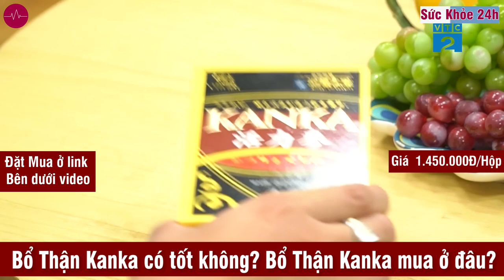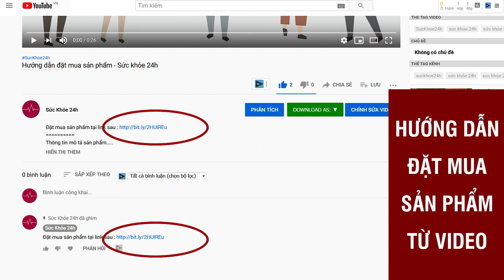KanKa Nhật Bản viên uống bổ thận, tăng cường sinh lực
Bổ thận Kanka Nhật Bản là viên uống hỗ trợ bổ thận, tráng dương, phù hợp với nam giới bị yếu sinh lý, rối loạn cương dương.
Kanka Bổ Thận được xem là thành tựu nổi tiếng trong ngành sản xuất thực phẩm chức năng tăng cường sinh lý nam của người Nhật. Với 9 tỷ đô la Mỹ cho chi phí nghiên cứu, sản xuất sản phẩm, không khó để thấy sự đầu tư nghiêm túc và hiệu quả tối ưu mà viên uống Kanka sẽ mang đến cho phái mạnh.

Hàng loạt chuyên gia hàng đầu trong lĩnh vực nam khoa đã công nhận và đánh giá cao về sản phẩm. Bên cạnh đó là các phản hồi tích cực đến từ những khách hàng đã sử dụng. Vậy nếu bạn đang ở trong các trường hợp dưới đây, tại sao không thử khắc phục với Bổ Thận Kanka để phục hồi bản lĩnh giường chiếu?

Các trường hợp bao gồm:

- Nam giới đang gặp các vấn đề về sinh lý như: Rối loạn cương dương, xuất tinh sớm, mộng tinh, di tinh, dương không cương, liệt dương…
Nam giới đang bị suy giảm khả năng tình dục, lãnh cảm, giảm ham muốn, không còn độ sung mãn.
- Nam giới suy nhược, ốm yếu, sụt cân, kém ăn, mệt mỏi, lao lực do công việc hoặc áp lực cuộc sống.
- Nam giới suy giảm sinh lực, thường bị tiểu dắt, tiểu đêm, mỏi gối, ù tai, đau nhức vai gáy, choáng váng đầu óc…

Viên uống Bổ Thận Kanka được các Quý ông trên toàn thế giới ca tụng và luôn chiếm một vị trí quan trọng trong chế độ “dưỡng sức” của đa số phái mạnh, mỗi khi muốn nâng cao đời sống tình dục và duy trì sức khỏe tráng kiện.

Vậy công dụng Bổ Thận Kanka mang lại là gì mà được nhiều cánh mày râu ưa chuộng? Theo đó, sản phẩm có thể giúp người dùng đạt được các lợi ích tuyệt vời sau:

- Hỗ trợ tăng cường sinh lý phái mạnh, giúp “cậu nhỏ” cương lâu hơn, kéo dài thời gian quan hệ, thúc đẩy cảm giác ham muốn khoái lạc.
- Hỗ trợ tăng chất lượng tinh trùng, tăng kích thước dương vật.
- Bổ sung dưỡng chất cho cơ thể phái mạnh, giúp bồi bổ khí huyết, cường gân kiện cốt, tăng sức dẻo dai, nâng cao đề kháng.
- Hỗ trợ giảm đau lưng mỏi gối, cải thiện các vấn đề thường gặp do chứng thận yếu như: Đổ mồ hôi lạnh tay chân, tiểu đêm…
- Hỗ trợ điều trị chứng thận yếu và các chứng bệnh liên quan đến chức năng sinh lý nam…
*Lưu ý: Hiệu quả của sản phẩm phụ thuộc vào cơ địa của mỗi người.

Thành phần viên uống bổ thận Kanka
Được chiết xuất từ các thảo dược thiên nhiên lành tính, trong đó có 5 vị nhân sâm Châu Á và nổi bật nhất là chiết xuất tinh hoa từ cây Nhục Thung Dung (thu hái từ sa mạc Taklamakan), Bổ Thận Tráng Dương Kanka là sự kết hợp kỳ diệu của tinh túy đất trời.

Tất cả những thành phần đặc biệt này mang đến hiệu quả bổ thận tráng dương tuyệt vời cho phái mạnh, song hoàn toàn lành tính và không gây ra bất kỳ tác dụng phụ nào nếu người dùng đúng cách.

Sau đây là các thành phần ưu việt và công dụng từng loại có trong sản phẩm:
- Nhục Thung Dung
- Sâm Cau
- Nhân sâm Braham Ấn Độ
- Nhân sâm Thổ Cao Ly
- Nhân sâm Siberia
- Nhân sâm Tây Tạng Rhodiola

ĐẶT MUA NGAY
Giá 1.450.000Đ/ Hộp